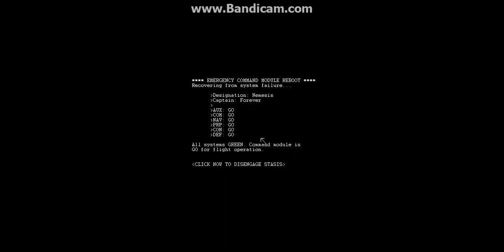Let's Play Captain Forever! With DaxxNOOBxx Ep16- We set forth... on a new adventure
Hey guys, we are the captain of a ship... a vary tiny ship, there is only one thing to do! Destroy the other ships and take their stuff... they wont mind...right?

Captain Forever, a free to play flash game created by Farbs, in the game you are the infamous Captain Forever. You can destroy enemy ships and take their parts and use them against their brothers. Thing is, if your main haul is damaged, YOU EXPLODE... just a helpful tip...